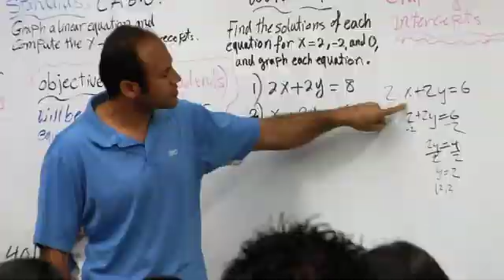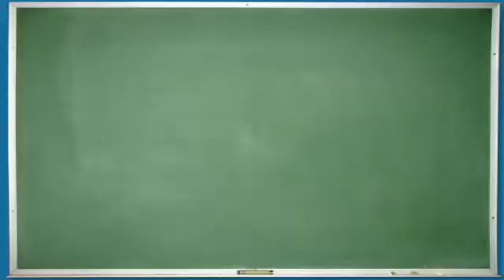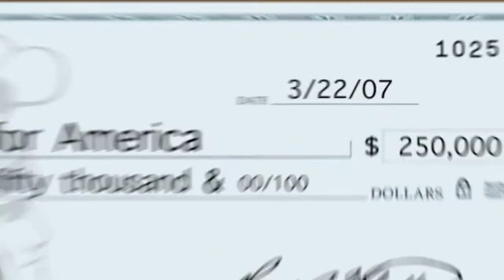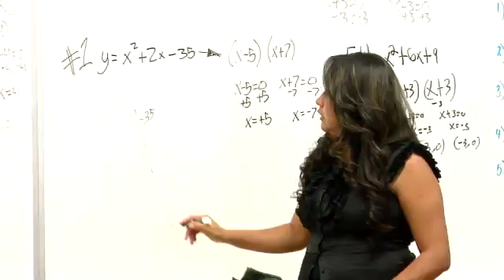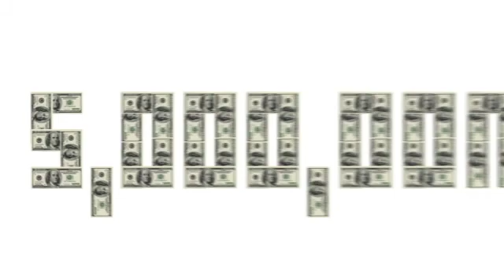Preparing Excellent Math Teachers in Los Angeles through Math for America L.A.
Math for America Los Angeles (MƒA LA) recruits and supports highly skilled high school math teachers, and aims to raise student mathematics achievement in the greater Los Angeles area. The MƒA LA program was launched in 2008 with partner universities, the University of Southern California (USC), Claremont Graduate University (CGU) and Harvey Mudd College (HMC), to create a Fellowship program to improve secondary mathematics education and address a critical shortage of mathematics and science teachers in Los Angeles. MƒA LA has successfully placed a high percentage of its Fellows in local, high-needs schools, and has received $5 million in donations in just its first two years.